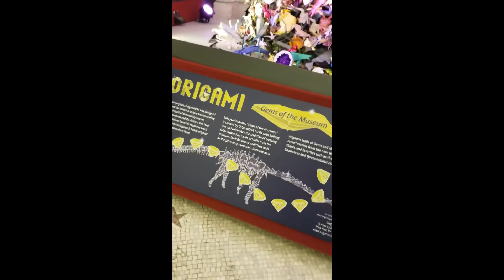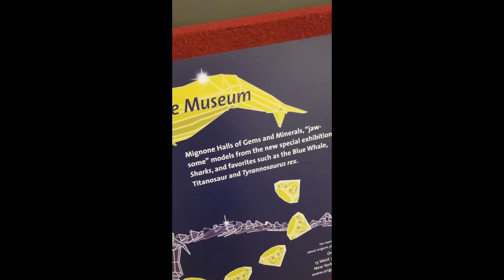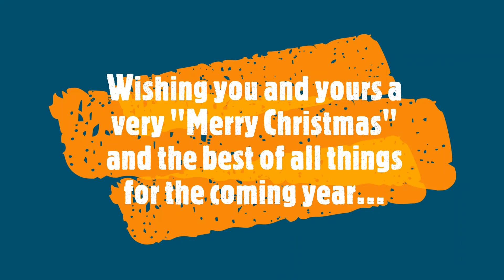"Christmas In NYC" 2021 w "The Chronicles of Piercing Ken" Part 2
The annual tradition of presenting assorted New York City Christmas Trees to our audience at home and abroad continuous its expansion from website, to Instagram and now to our Official YouTube Channel.  Join Content Creator Ken Pierce on location at numerous amazing holiday displays.  All clips shot with the Samsung Galaxy Note 8 w narration by KP.  This is Part Two of Two.

Locations In Video:  Soldiers and Sailors Arch at Grand Army Plaza, Washington Square Arch, Madison Square Park, Madison Square Park, Fox News Building, 1251 Avenue of The Americas and the American Museum of Natural History.

These clips were first presented on our profile as IGTV Features.